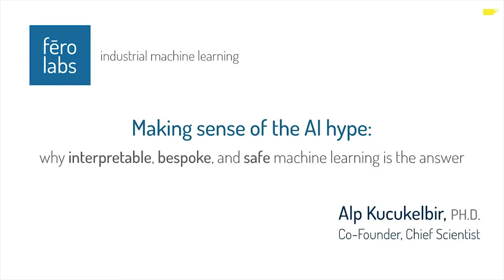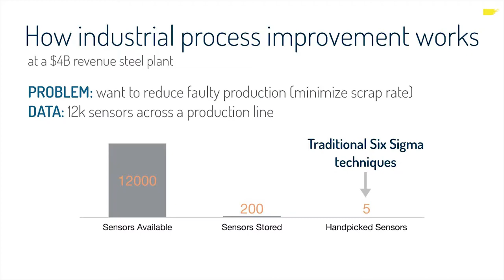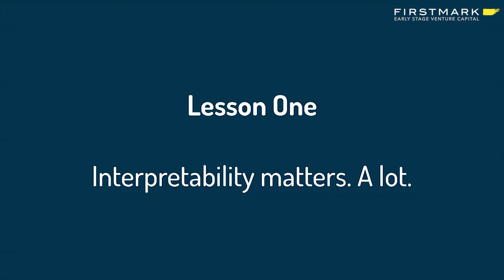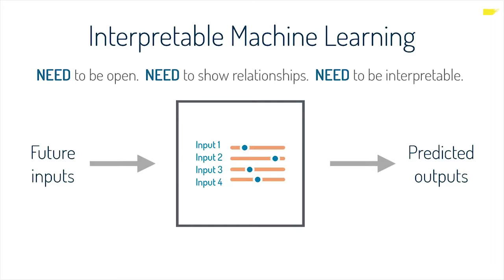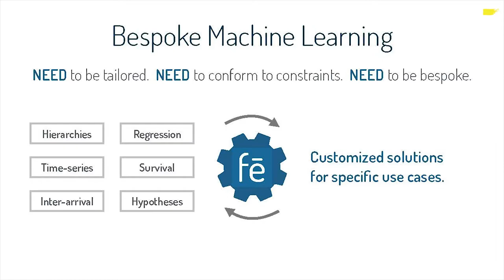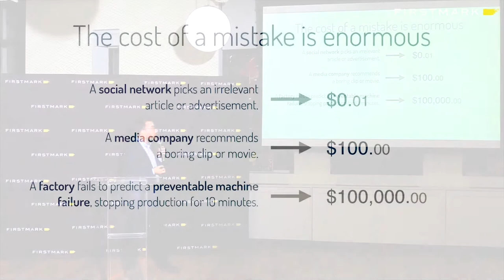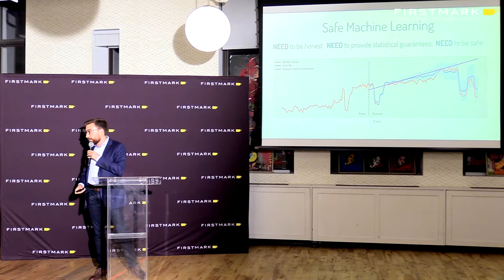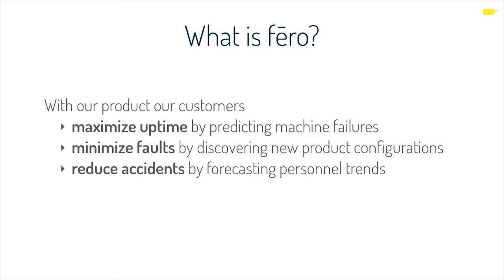Making Sense of the AI Hype // Alp Kucukelbir, Fero Labs (FirstMark's Hardwired)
Alp Kucukelbir, Founder and Chief Scientist at Fero Labs, spoke at Hardwired NYC in November 2017. He discussed why interpretable, bespoke and safe machine learning is the answer for industrial process improvement.